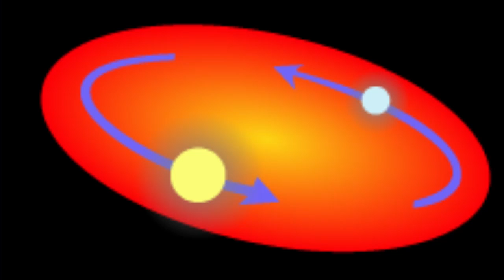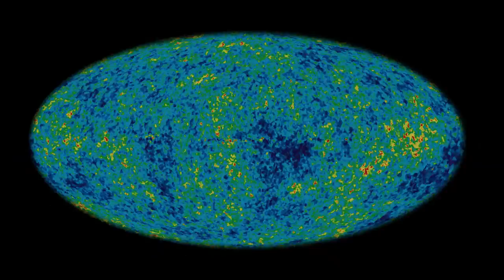5 Unsolved Space Mysteries! - The Countdown #26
LINKS for the TOP 5 are listed BELOW!!